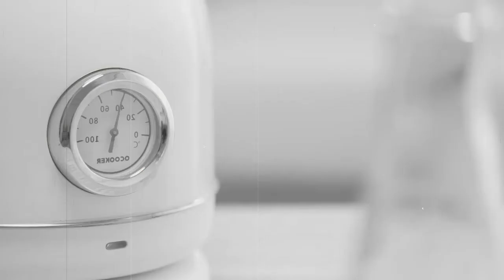Xiaomi Mijia Qcooker Electric Kettle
🔔 Bell